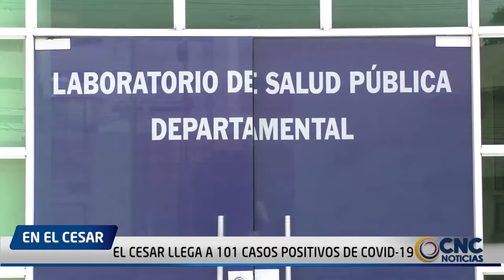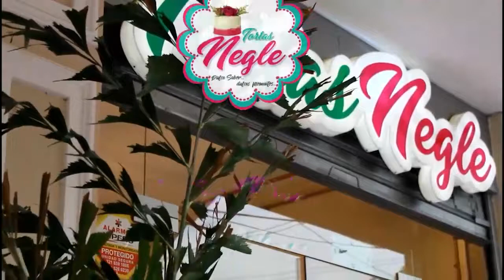EL CESAR LLEGA A 101 CASOS POSITIVOS DE COVID 19